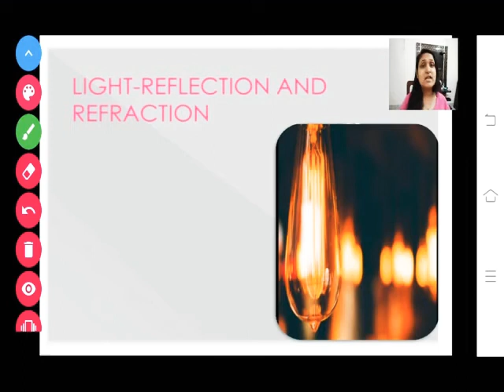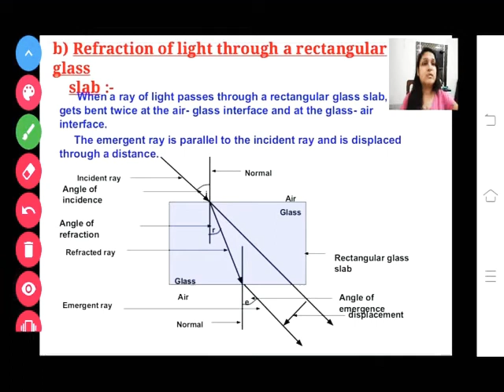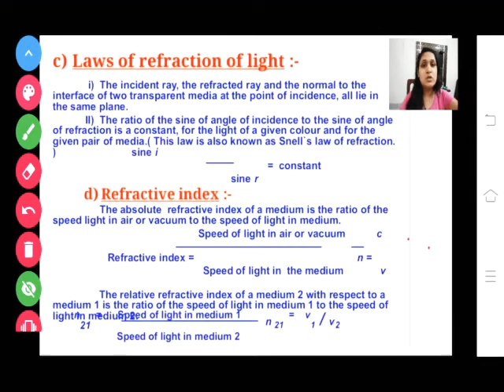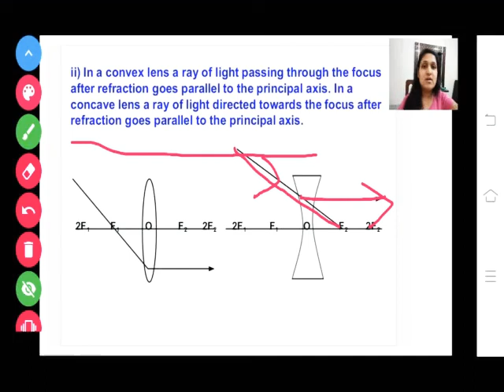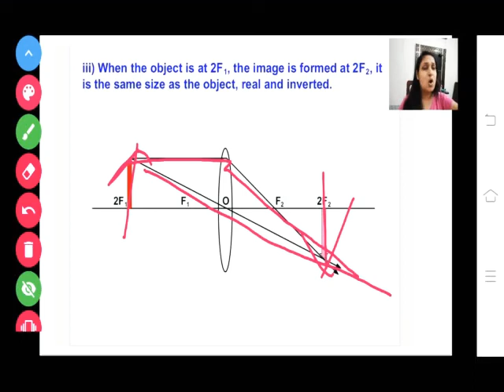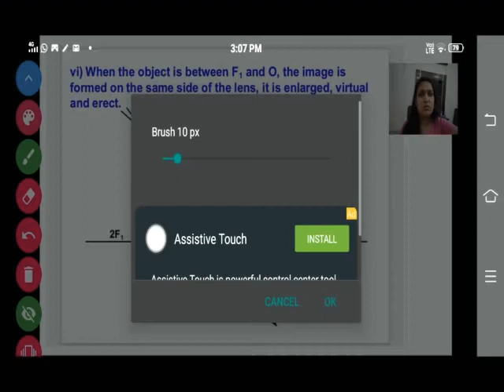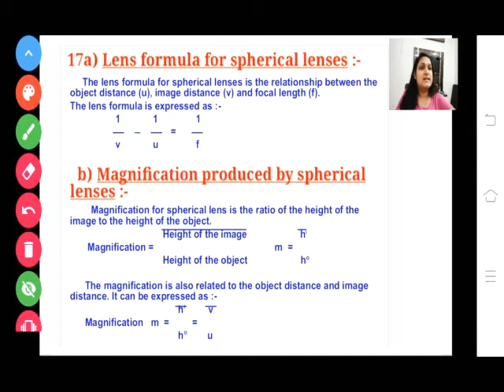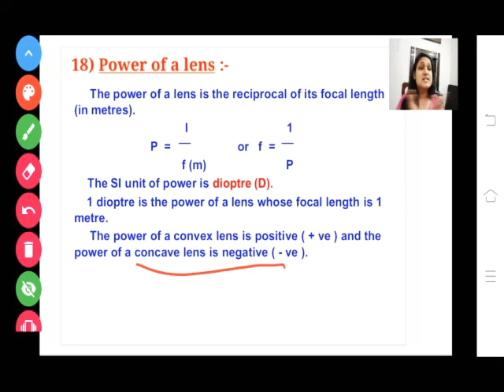Best trick to learn image formation by lenses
LINK TO THE IMPORTANT NUMERICALS

LINK TO JOIN WHAT'S GROUP